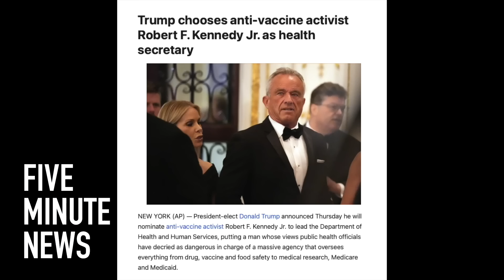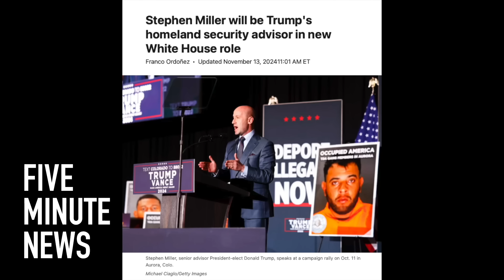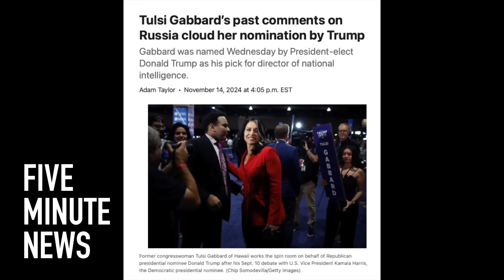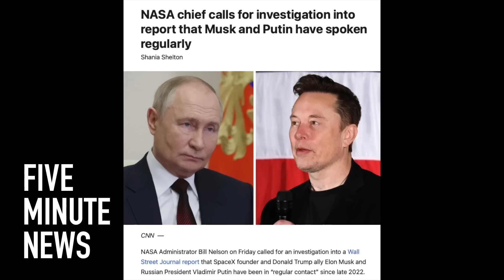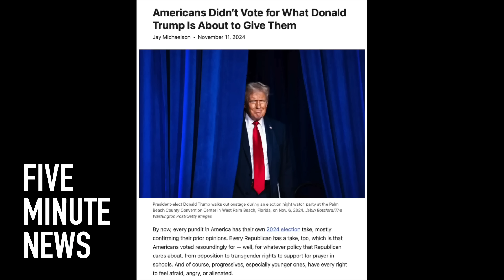Trump's insane AG and HHS picks shock Washington.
Trump chooses Matt Gaetz and RFK Jr as Attorney General and Director of Health and Human Services, shocking Washington and the world. Anthony Davis reports.